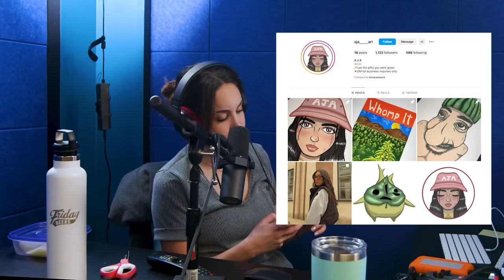Airport Massages - Almost Friday Podcast EP 29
Join us as we unravel a terrifying tale of a shark encounter, explore the aftermath of a prank-gone-wrong, and dive into more characters involving dead people and their skin.

USE CODE “BEERS” for up to $1000 RISK FREE ON YOUR 1ST WAGER

VISIT EXPRESSVPN.COM/ALMOSTFRIDAY AND YOU CAN GET AN EXTRA 3 MONTHS FREE ON A ONE-YEAR PACKAGE

00:00 Intro
03:00 Barbie Movie Trailer
04:40 High Schooler Disappears in the Ocean
11:16 Robbery Prank Gone Wrong
13:55 Gift From a Listener
16:43 The Celtics Are Losers and So is Liam
19:50 Emily’s Weekend
23:41 Characters
40:51 More Characters
49:13 Character Submissions